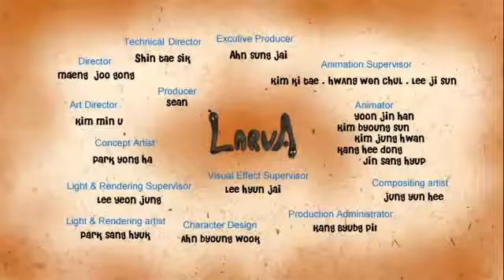IGN Larva Tập phim Sâu cũng thèm kem